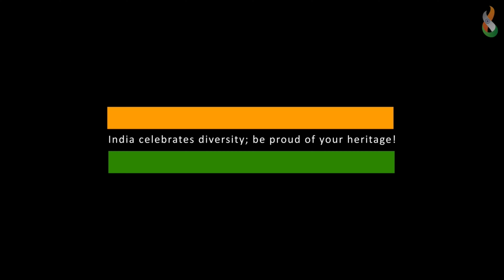Fancy dress competition on Indian state for kids | speech on Gujarat state | fancy dress idea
Hello, friends in this video I told some facts about Gujarat. This speech on Gujarat may help you to perform in fancy dress school competition and act on Indian state.